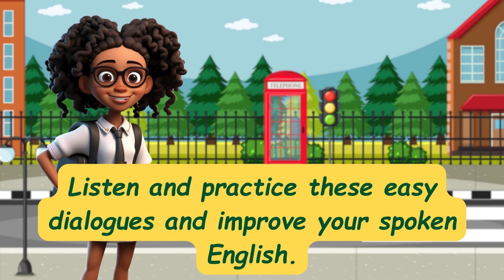Simple and easy English sentences| English for Beginner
Ready to level up your English skills? Join us for an exciting English lesson designed specifically for beginner and low-intermediate-level students! 🌟

🗣️💕 Improve your English speaking and listening skills with this engaging and interactive lesson. I will guide  you through practical and everyday conversations that will boost your confidence in English communication. Whether you're a newcomer to the language or looking to refine your basics, this lesson is tailor-made for you!
Daily Practice English Conversations | English for Beginners💕 I'll take you on a journey that how you can teach your students and make them better in English . I'll start with simple dialogues and gradually build up to more complex ones. I'll also cover a variety of topics, so you'll be prepared for any conversation that comes your way.

😎I know that English is becoming more and more important in the world, so I created this channel to help you improve your English skill. I will teach you about English grammar, vocabulary, and pronunciation.
I created this channel to be your English improvement sidekick.
I'll share with you a wealth of English language insights and speaking tips. From sharpening your conversational skills to polishing your reading and writing, my videos have you covered.

🎁Join me on this journey to English fluency!